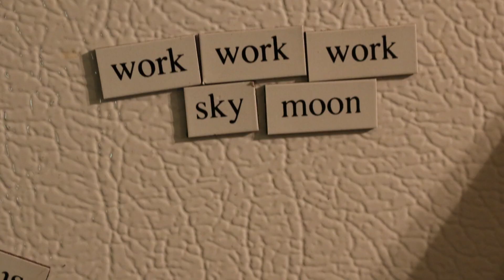Tonightman with Trevor Tonightman with special guest Michael Mongiardi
Tonightman and Michael Mongiardi discuss how to best prepare for the loss of a friend.